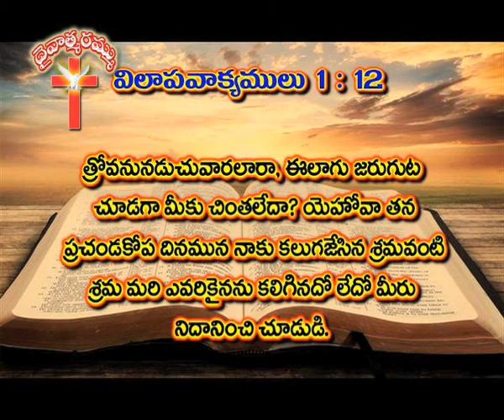16 03 20 Edama Chethivipu Donga